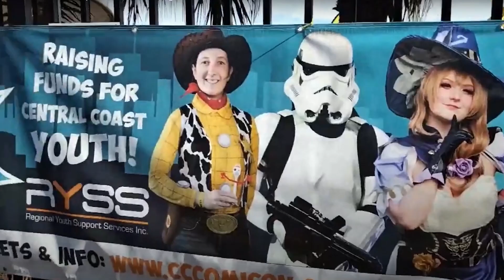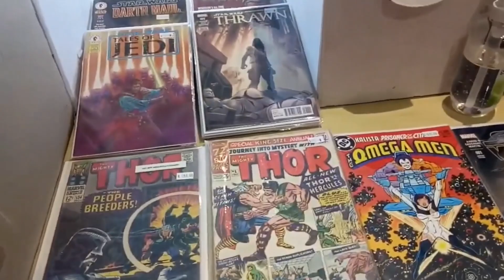Ready for Your First Cosplay Convention? Here's What You Need To Know!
Welcome to the world of cosplay conventions! In this video, we'll take a closer look at what it's like to attend your first cosplay convention and share our tips and tricks so you can have the best first cosplay convention experience possible! Last year we finally went to our first convention, Central Coast Comicon, so here are some of tips and tricks from our first convention experience to help you survive your first convention.

Special thanks to these amazing cosplayers for making it such a fantastic day:

MariSiniHelena Kiskonen and Roli for some convention footage.

Astrocyte Cosplay is a husband and wife cosplay duo from Australia. If you are a beginner cosplayer, just like we are, this is the place for you. We include reviews, tutorials and tips to you get into cosplay or level up your cosplay costumes.

About:
How to prepare for your first cosplay convention and what to expect from your first cosplay convention and plus tips to survive your first cosplay convention.